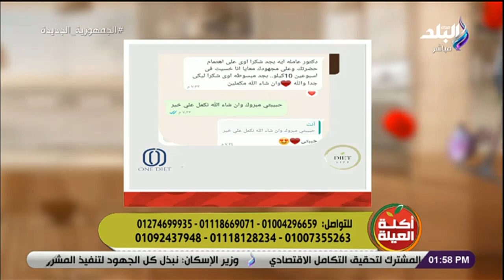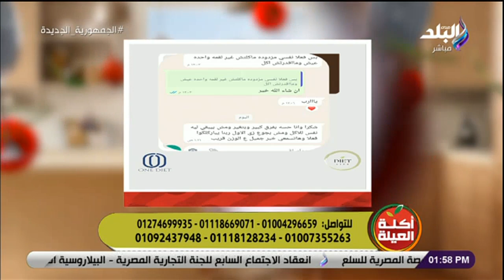أكلة العيلة مع الشيف نهلة القاضي - 14 نوفمبر 2023 - الحلقة الكاملة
صدى البلد
أكلة العيلة مع الشيف نهلة القاضي
حلقة اليوم 14 نوفمبر 2023 مع الشيف نهلة القاضي وفيها لقاء مع خبيرة التغذية العلاجية سارة المهدي وشرح طريقة عمل الفراخ المقرمشة ومقادير الفراخ المقرمشة على أصولها مع الشيف نهلة القاضي في أكلة العيلة.

برنامج "أكلة العيلة" برنامج طبخ تقدمه الشيف سارة سمير المذاع على شاشة قناة صدى البلد